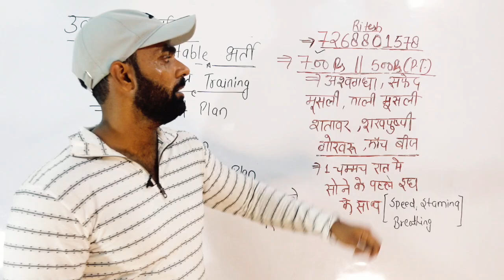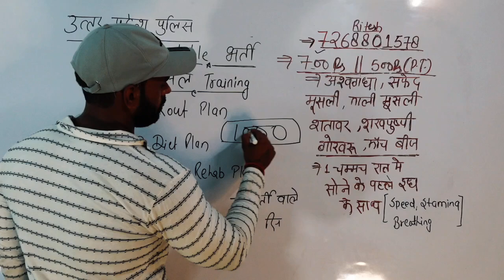उत्तर प्रदेश पुलिस कॉन्स्टेबल दौड़ | 1000 लोगो की दौड़ मेरी जिम्मेदारी